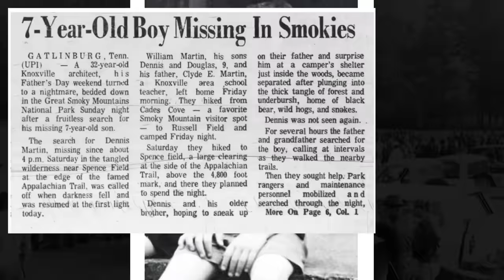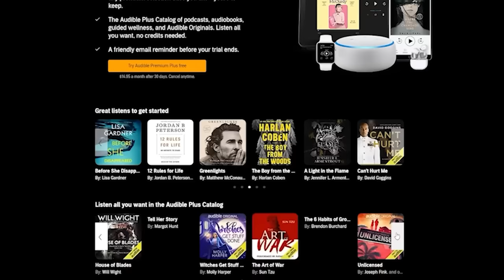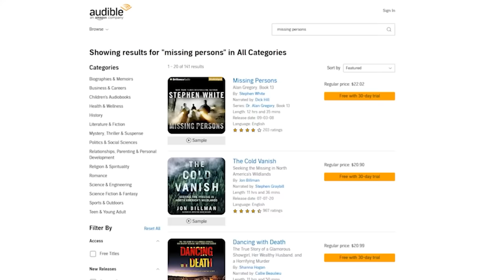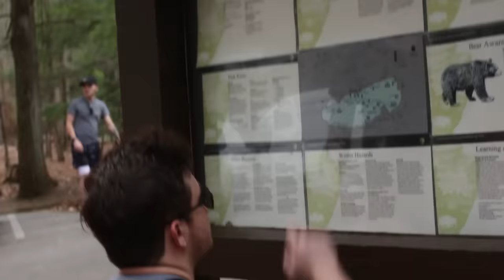The Unexplainable Disappearance of Dennis Martin - Missing 411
Let Audible help you discover new ways to laugh, be inspired, or be entertained.

My Links